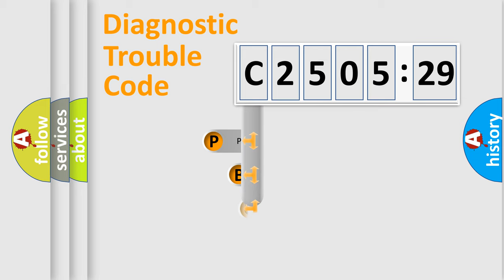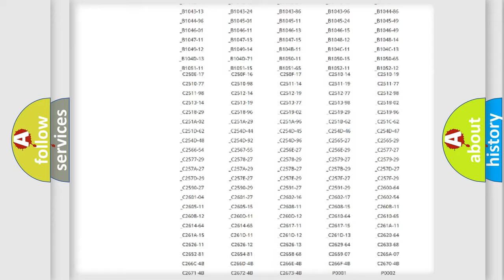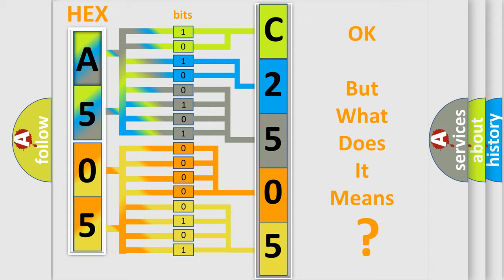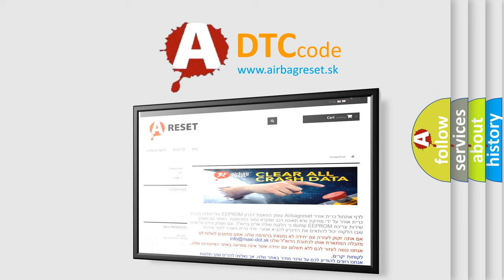DTC Alfa-Romeo C2505-29 Short Explanation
Contents:
0:21 Basic DTC analysis according to OBD2 protocol standard.
1:48 Insight into programming
2:58 A diagnostically understandable description of the Diagnostic Trouble Code
3:05 Basic error definition

Make:
Alfa Romeo
Code:
C2505-29
Definition:
Sensor Lateral Accelerometer Master - Signal Invalid
Description:
Failure Type:
Signal Invalid